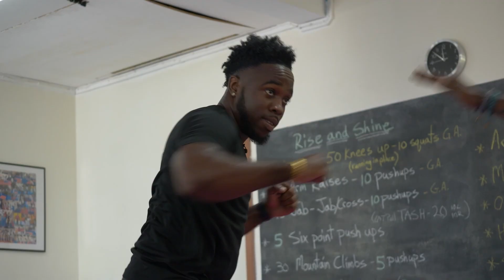284 News Saturday March 4th, 2023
Top Headlines This Week

COACH CASS HONOURED FOR 30 YEARS IN FOOTBALL
ONE VI POKE RUN GIVES BACK
ASSISTANCE GRANTS ABUSED PUBLIC PURSE DAYS AUDIT
NO EVIDENCE THAT BARGES USED BEYOND 25 NOV 2020
BVI WOMEN CONTINUE TO DOMINATE AT REGIONALS
BVI DIVE SITES RATED AMONG BEST IN THE WORLD
FLAX BRUTUS NAMED MANAGING PARTNER